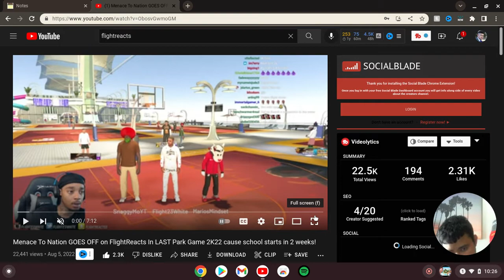Crazy KID Goes OFF ON FLIGHTREACTS IN 2k22 Reaction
Instagram Guamsharkboy
Twitter Guamsharkboy
Twitch Guamsharkboyyt